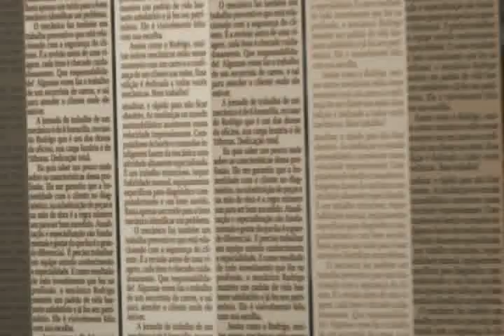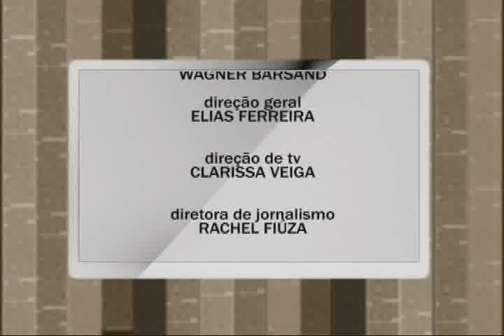Programa Pauta Especial - 31/10/11 (Bloco 2)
O programa Pauta Especial desta edição, conversa com a juiza Ana Florinda: titular da 22ª  Vara Cível - vara de família -, coordenadora do Núcleo de Promoção da Filiação do Tribunal de Justiça de Alagoas, sobre a adoção consensual unilateral em Alagoas.